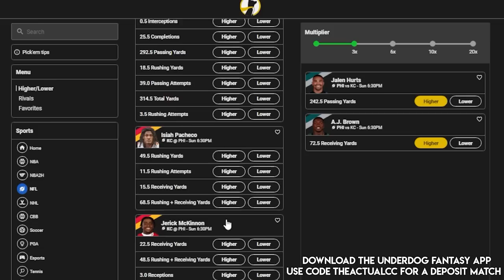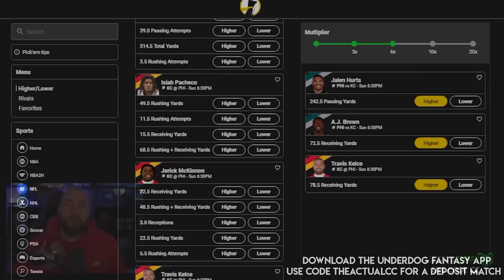Career Tribute AJ Green Is UNCOVERABLE!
●The cheapest and safest Madden 23 Coins & NBA 2K23 MT!

madden,madden 23,mut,mut 23,best ability mut,best ability madden,theactualcc,cc mut,cc madden